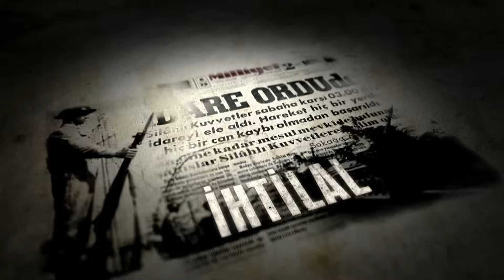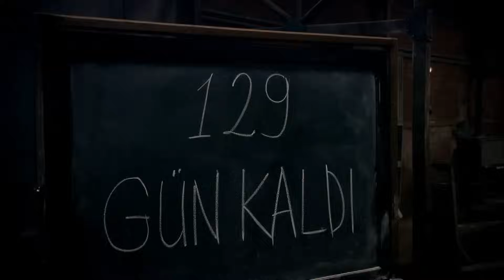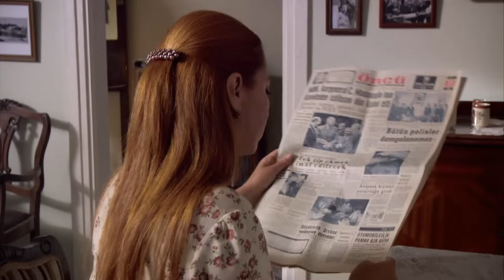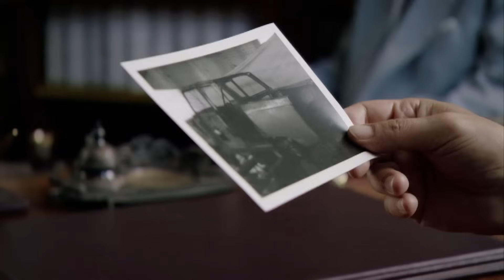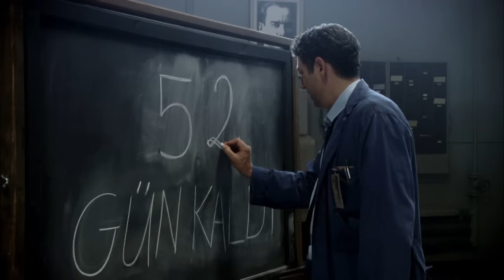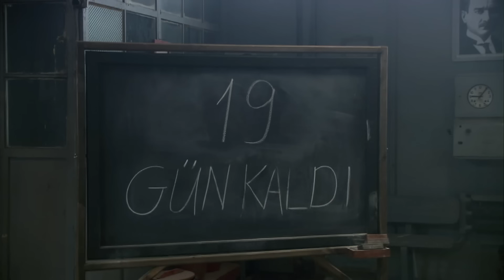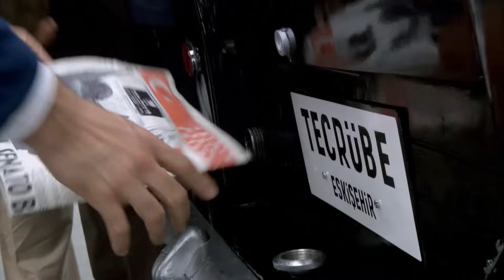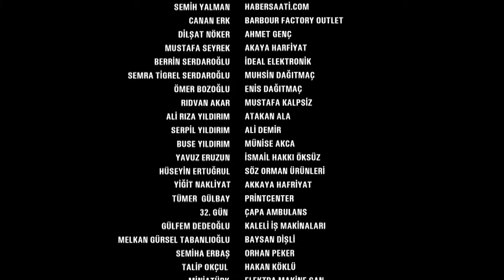Devrim Arabaları (İyileştirilmiş 1920x1080)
NOT: Mühendis Necip ile Mühendis Latif arasında  ANKARA TAYYARE FABRİKASI nın başına gelenlerin anlatıldığı , TÜRKİYE DE HİÇBİR BAŞARI CEZASIZ KALMAZ sözünün geçtiği sahne telif hakları sebebiyle istemeden de olsa çıkarılmıştır. Çıkarılmasaydı filmin tamamı yayınlanamayacaktı.
 ( 47:00- 48:20)

16 Haziran 1961. Devlet Başkanı Cemal Gürsel tümüyle yerli üretim bir otomobil yapılmasını emreder ve görevin TCDD işletmesine verildiği bildirilir. O gün orada bulunan 23 mühendis bu emri "Türk insanının makûs talihine karşı bir meydan okuma" olarak algılarlar. En küçük bir tereddüt ya da endişe sergilenmeksizin derhal işe başlanır. Çalışma mekanı olarak Devlet Demiryolları'nın Eskişehir'deki Cer Atölyesi seçilir.

Zaman müthiş dardır. Ekibin Cumhuriyet Bayramı' na kadar yalnızca 130 günü vardır. Türkiye’nin ilk yerli otomobili olacak eserin adı da konmuştur: “Devrim”.

“Devrim Arabaları” azmin ve birbirine inanan insanların neleri başarabileceğini gösteren, bu topraklarda yaşanmış bir başarı öyküsüdür… Hikâye, bu aracı üretme görevini üstlenmiş 23 mühendisin kariyerlerini ve aile hayatlarını riske atarak girdikleri bu üretim macerasında zamanla, yoklukla, politikayla, karşılarına çıkan sayısız engelle mücadelelerini anlatır. Aslında anlatılan bir inanç ve azim öyküsüdür. Filmde bir mühendislik başarısının, siyasi olaylarla baştan sona nasıl yokedilmeye çalışıldığı gözler önüne seriliyor. Türkiye'nin dışarıya bağımlılığını azaltacak bir proje olarak görünen bu olaya karşı ABD'den gelen yardım komiserlerinden, projeyi halkın gözünde küçük düşürmeye çalışan 'medya'ya kadar birçok olgu başarıyla incelenmiş.

“Devrim Arabaları” Türk mühendisinin ve işçisinin, 20 sene öncesine kadar toplu iğne dahi üretemeyen bir ülkede kalkıştıkları bu meydan okumayı, bugün her şeye kolayca sahip olan nesillere, idealist zihniyeti ve zaferi de aktararak yaşattıkları bir birlik ve başarı öyküsüdür.

Yönetmen: Tolga Örnek
Yrd. Yönetmen ; Mehmet Ada Öztekin
Yapımcı: Tolga Örnek, Türker Korkmaz
Senarist :Murat Dişli ,Tolga Örnek

Oyuncular
Haluk Bilginer,Taner Birsel,Ali Düşenkalkar,Halit Ergenç, Altan Gördüm, Serhat Tutumluer,Onur Ünsal,Selçuk Yöntem,Vahide Perçin,Uğur Polat,
Sait Genay, Murat Serezli,Levent Can

Görüntü yönetmeni:Hasan Gergin
Sanat yönetmeni: Veli Kahraman
Stüdyo:Ekip Film
Dağıtıcı:Pinema
Yapım yılı:2008
Türü: dram
Ülkesi: Türkiye